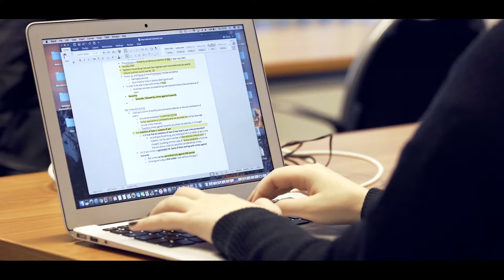Why study in Brussels & at BSIS?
Brussels is a fantastic place to study international relations, and our students give you the lowdown on what makes this city so special
The Brussels School of International Studies (BSIS) is an integral part of the University of Kent and offers subjects across the spectrum of international affairs, conflict studies, migration studies, development and law.
We are committed to offering flexible study options at the School and enable you to tailor your degree to meet your needs by offering start dates in September and January; full- and part-time study; split-site options, and allowing students to combine two fields of study leading to a degree that reflects both disciplines.
BSIS is known as a friendly, diverse, and cohesive community of approximately 250 students from about 55 different countries. Students benefit from close access to professors, a research-active environment, and exposure to practitioners from Brussels-based organisations.

Home to the main institutions of the European Union and numerous organisations, such as think tanks, lobby groups, NGOs and multinational companies, Brussels is at the heart of Europe. You can earn a degree from a top 20 British university while enjoying unparalleled opportunities for networking, academic development and professional advancement facilitated by the School's excellent location in the 'capital of Europe'.